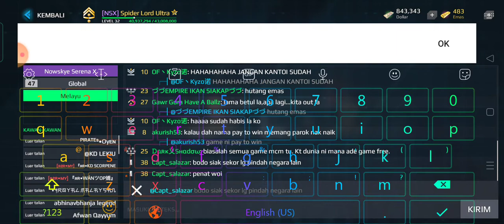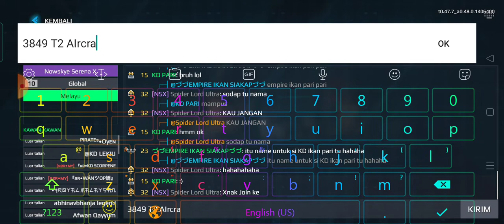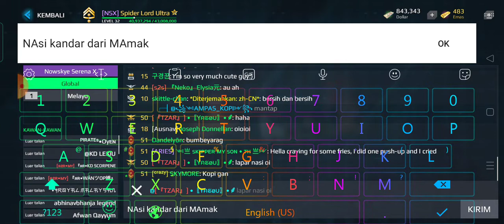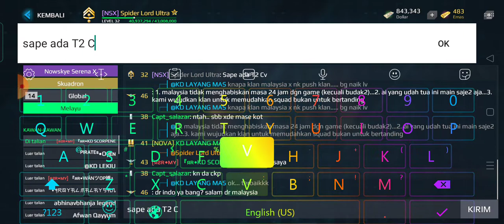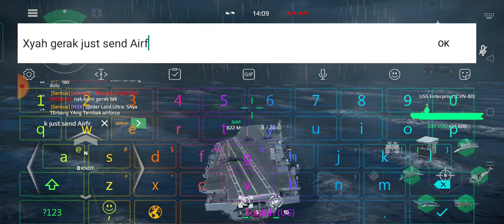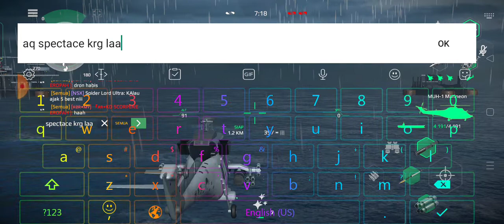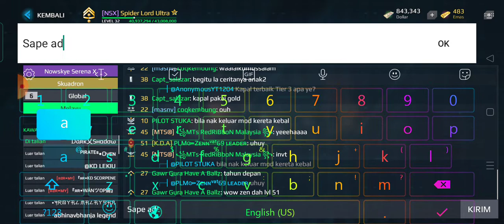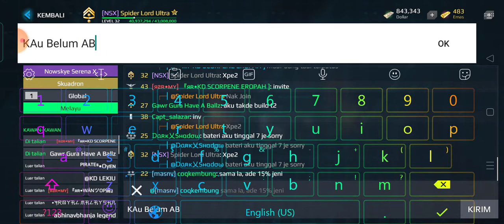Ep 17A Harini Telah Melancarkan Game Kedua Iaitu Defend Carrier(No Sound)